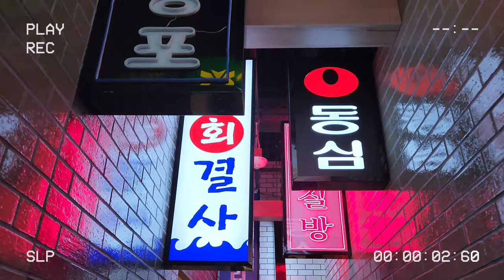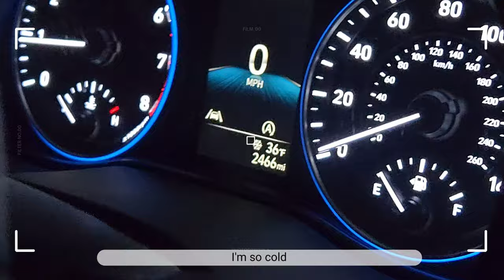I filmed it with Galaxy S22+ l KBBQ, Miniso, Seattle, Shopping,funny moments 🤭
I filemd a day in my life using Galaxy S22+!

First time not using my DSLR camera and I'm pretty surprised with the quality!

A day in my life 🌷l KBBQ 백정 in Seattle, Miniso, Seattle, Shopping, funny moments 🤭
Music Creds:
1. ♪ Onion (Prod. by Lukrembo)

(05 Thank U (0927).mp3)

We Wish you a Merry Christmas